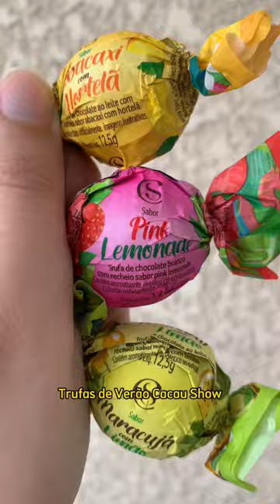TRUFAS DE VERÃO CACAU SHOW 🍬